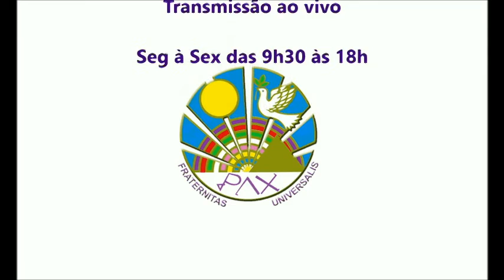Encontros com Saint Germain 16-4-16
Programa Encontros com Saint Germain
com Carmen Balhestero e Clêudio Bueno
Canalização: Carmen Balhestero
Palavras de Saint Germain: Que possais então compreender que as forças que neste momento estão sendo direcionadas para vossa Bem Amada Mãe Terra, sempre estiveram à vossa disposição mas, nestes momentos de mudanças em vosso país o Brasil Berço do Novo Milênio, bem como de todos os países de vossa Bem Amada Mãe Terra, todos os reinos reformulam vossas energias e intenções, mudando a perspectiva e reencontrando o arauto maior que ancora o poder através do princípio de um novo tempo e um novo alvorecer.  Visualizeis à vossa frente o Brasil o Berço do Novo Milênio totalmente transpassado pelo poder da chama violeta, que neste momento secciona, secciona, secciona tudo o que não condiz com as energias da precipitação do perdão e da misericórdia.
Mensagem: Mestre Saint Germain
Rádio Mundial: Programa Encontros com Saint Germain
Todos os sábados das 19h às 19:30hs
Carmen Balhestero
Facebook : Carmen Balhestero / Fraternidade PAX Universal / UM CURSO EM MILAGRES – CARMEN BALHESTERO
Fraternidade Pax Universal : Av. Braz Leme, 1373
São Paulo/SP Brasil CEP 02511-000
Transmissões ao vivo - Seg. à Sex das 9h30 às 18h